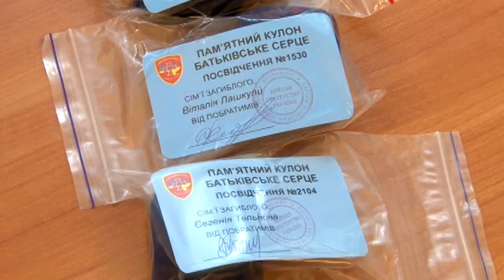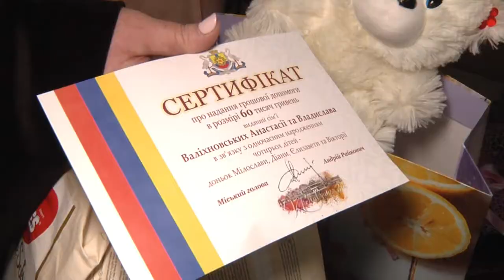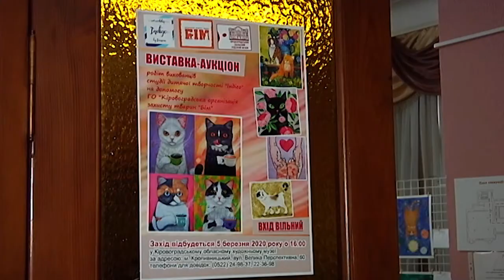Головні новини Кіровоградщини | 6 березня 2020 року | телеканал Вітер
У випуску:

- Через невиплату зарплати тепловики у Кропивницькому вийшли на мітинг;
- Продавців-нелегалів червонокнижних первоцвітів сьогодні шукали в Кропивницькому;
- Іменні кулони «Батьківське серце» сьогодні отримали доньки загиблих військових із Кропивницького;
- Придбати житло сім'ї четвірні – над цим думатимуть очільники Кіровоградщини та Кропивницького;
- Заради порятунку тварин-безхатьків талановиті діти влаштували виставку-аукціон у Кропивницькому;
- Ярмарок із нагоди свята весни традиційно влаштували в обласному центрі;
- Арт-центр для молоді створюють у Новій Празі Олександрійського району, що на Кіровоградщині;